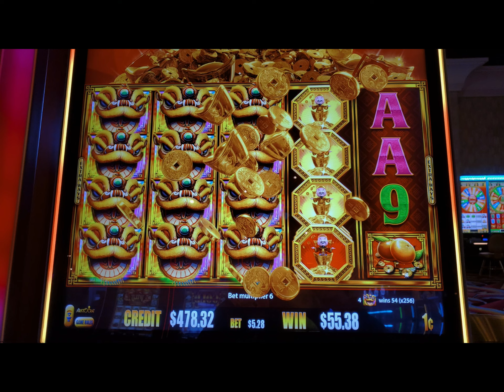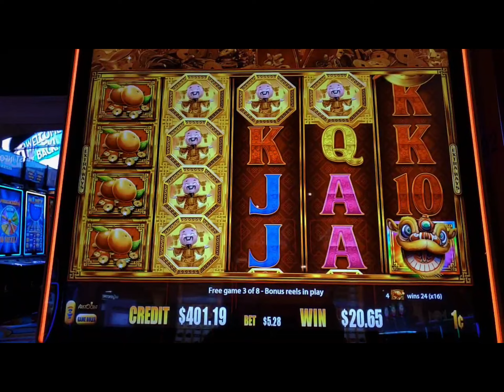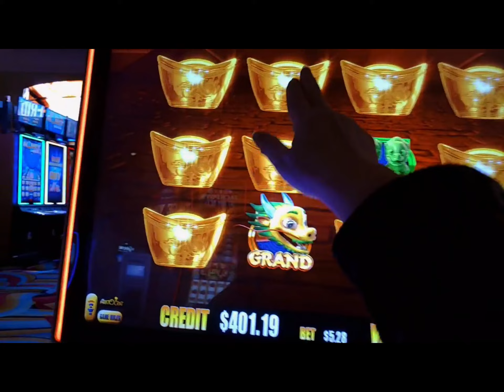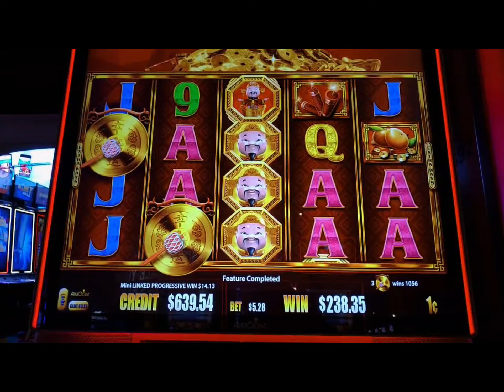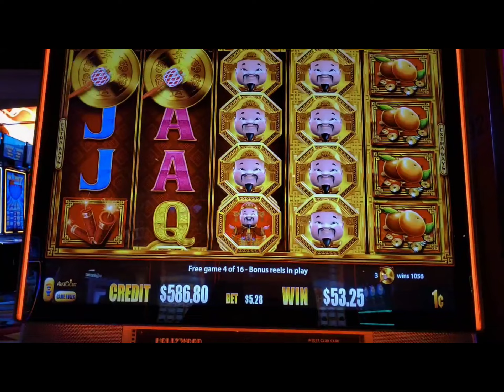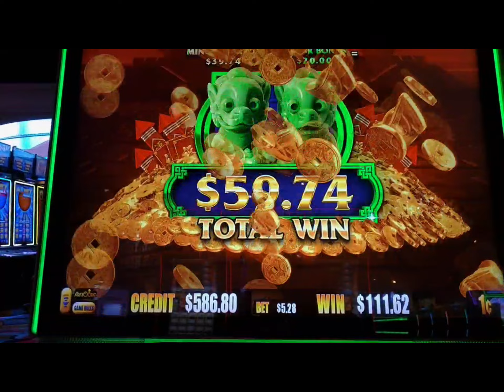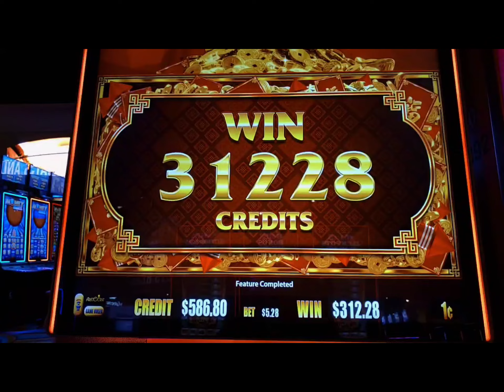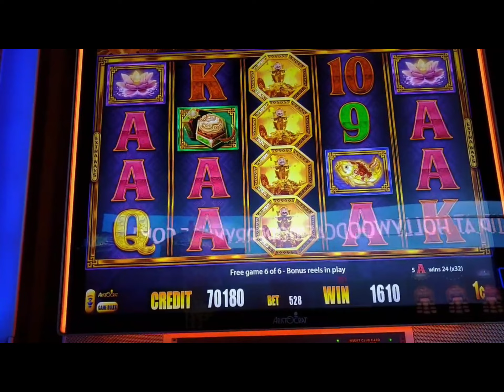Dancing Foo Bonus Games and Nice win!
Today were showing the bonus games from a session of Dancing Foo 88 Lines played on 4/19 at Hollywood Casino.